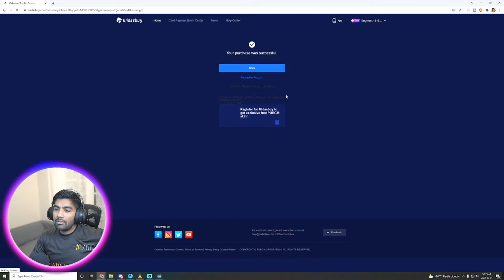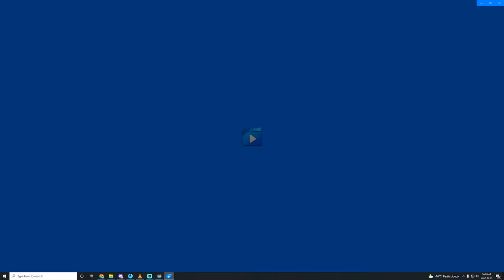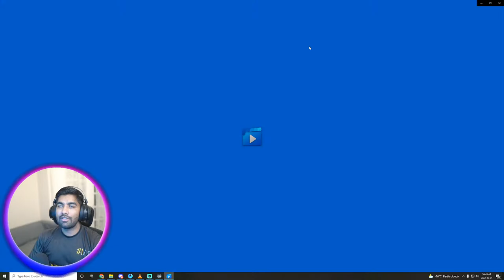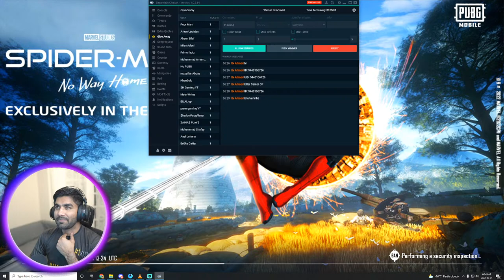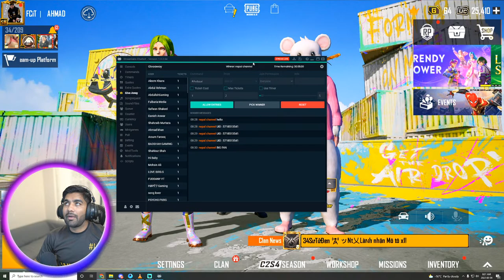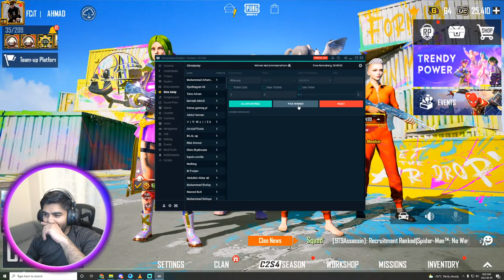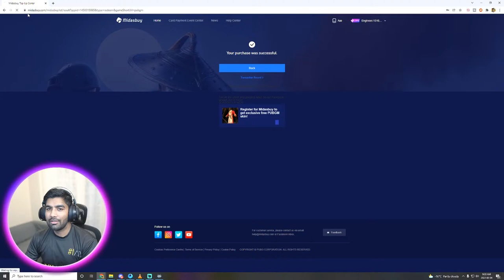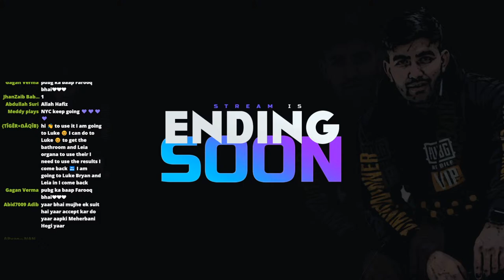Chill Live Stream & Fun Game Play | 🔥 PUBG MOBILE Live 🔥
Thank you for joining the Stream,